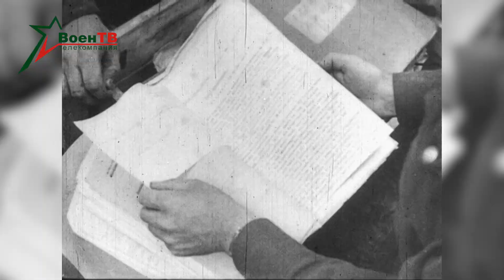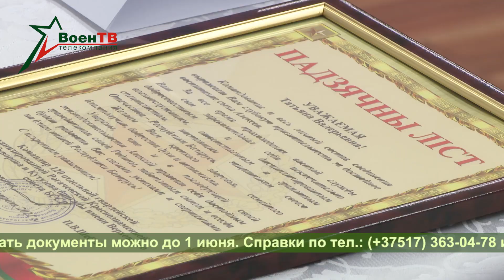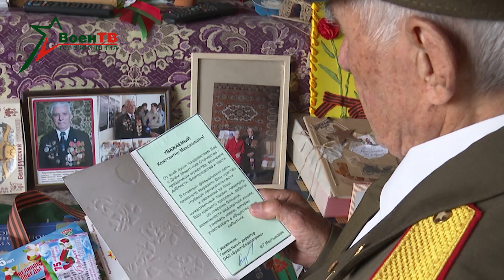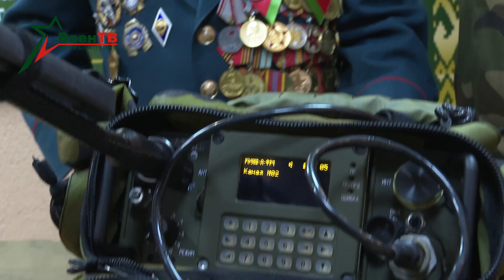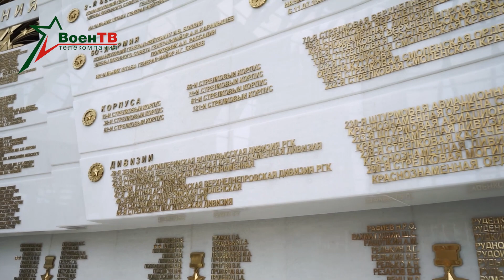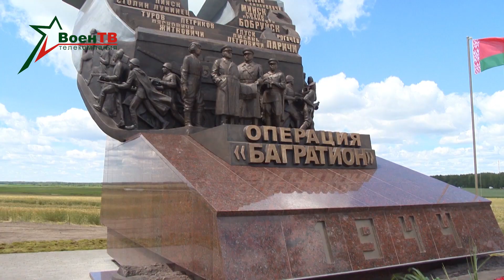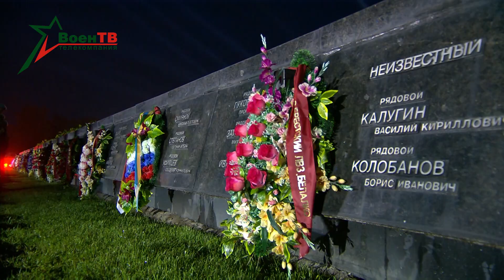Арсенал 09.05.2021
День Победы был и остается одним из самых почитаемых праздников в Беларуси. В каждый дом он входит с запахом черемухи и тюльпанов, побуждая биться сердца миллионов людей в унисон. Победа в самой кровопролитной войне за всю историю человечества – это беспримерный подвиг, бесценный подарок всем нам!
О новостях армейской недели – в информационном обзоре программы.
Великая Отечественная война – самая трагичная страница в истории Беларуси. Пожалуй, нет ни одной семьи, которую не опалили бы страшные годы. Каждому, кто прошел фронтовыми дорогами, сегодня уже за девяносто. Тем не менее, они до сих пор в строю.
Накануне 9 мая участник штурма Берлина Павел Сафронович Ерошенко посетил одну из столичных воинских частей. Ветеран встретился с солдатами и лично протестировал современную армейскую технику.
Великая Отечественная война длилась 1418 дней и ночей.  Но уже с первых огненных минут советские люди знали, что «Дело наше правое. Враг будет разбит. Победа будет за нами!». Верили, что придет время и Красная Армия войдет в Берлин.